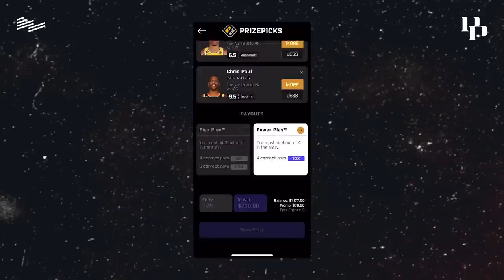How Denver’s Altitude REALLY Makes NBA Players Feel | Jalen Green & PG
Jalen and PG talk about how difficult it is to play in Denver and why that gives the Nuggets an advantage.